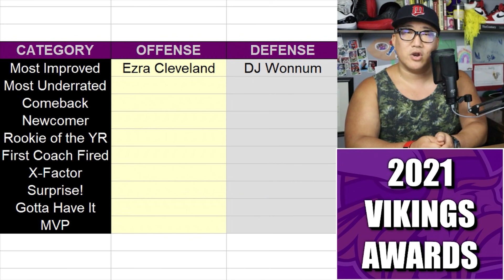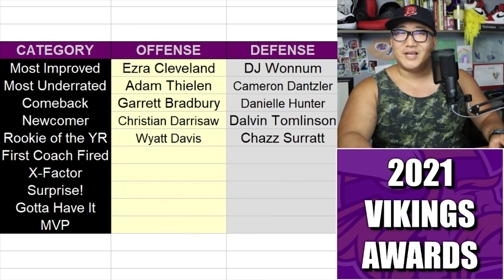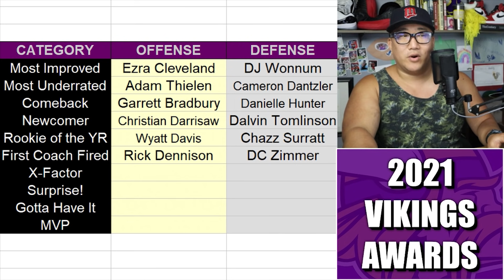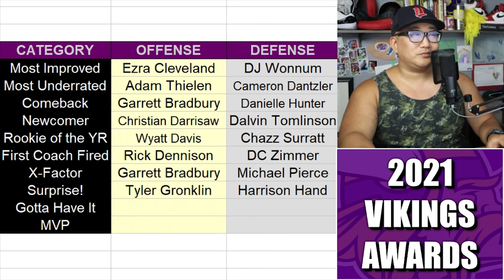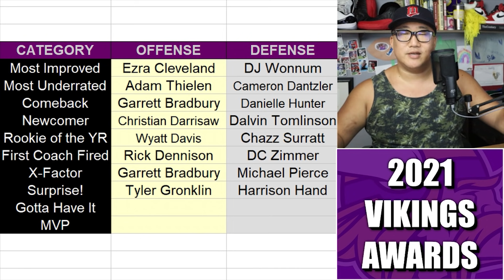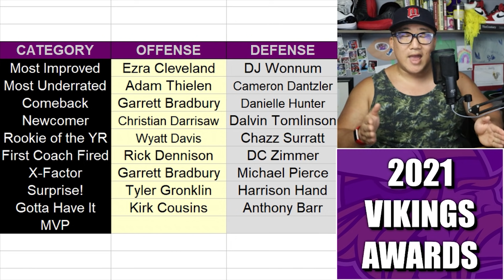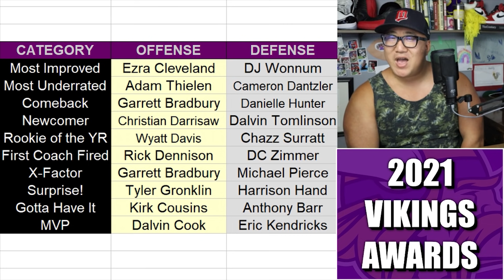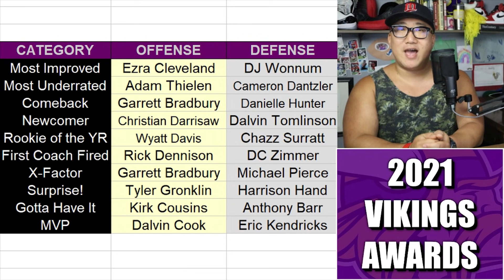Forecasting the 2021 Minnesota Vikings Awards: Most Improved, Underrated, X-Factor, MVP & More!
Forecasting who the 2021 Minnesota Vikings MVPs, Most Improved, X-Factors, and other categories will be.